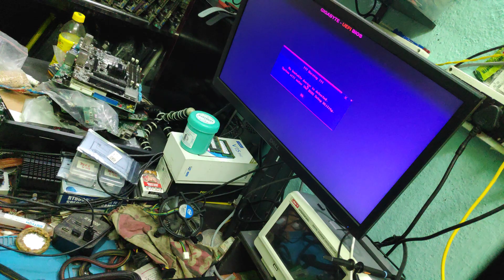GIGABYTE GA H61M S1 CPU FAN SPIN THEN OFF PROBLEM | CPU FAN SPIN ONE SECOND THEN POWER OFF PROBLEM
GIGABYTE GA H61M S1 CPU FAN SPIN THEN OFF PROBLEM